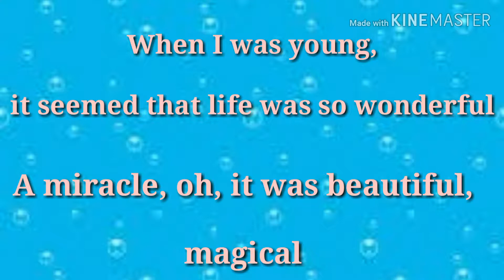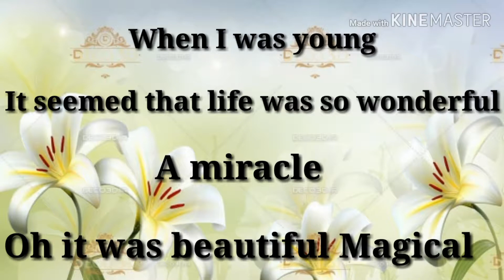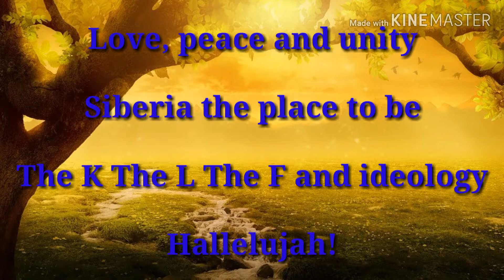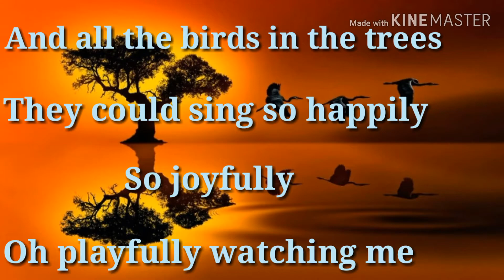lyric music Ramp _Scooter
enjoy all people